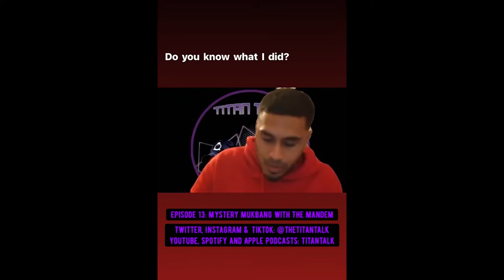Episode 13 | Mystery Mukbang With The Mandem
Welcome to our very first Mystery Mukbang! We ordered each other food, so prepare a meal, take a seat, and join us for some good food, okay company, and great conversation! Enjoy!